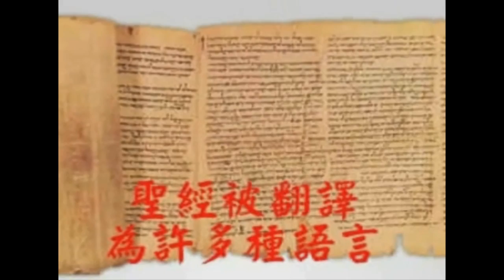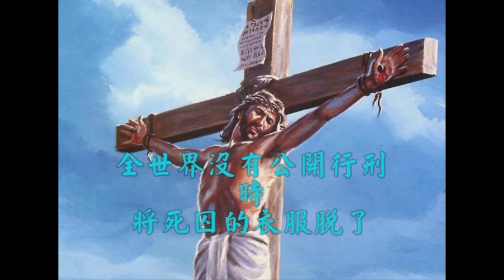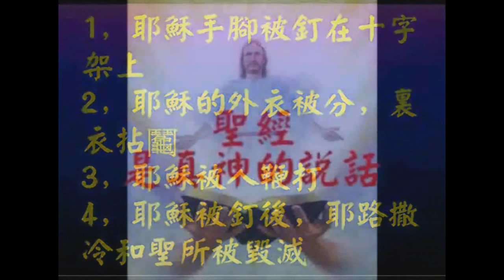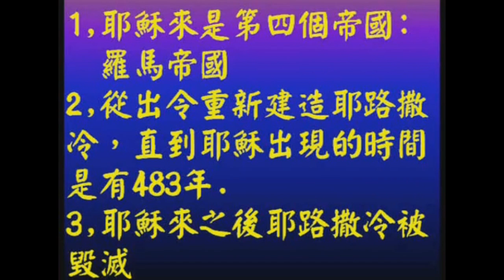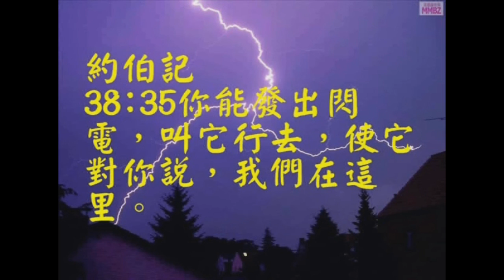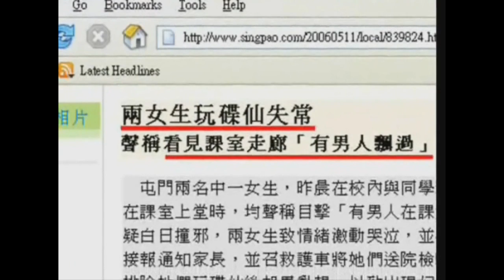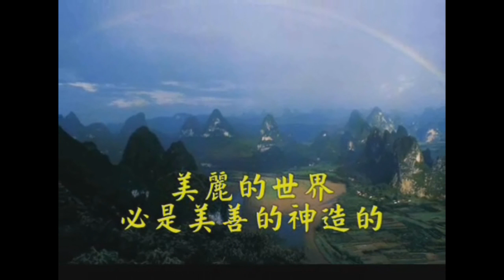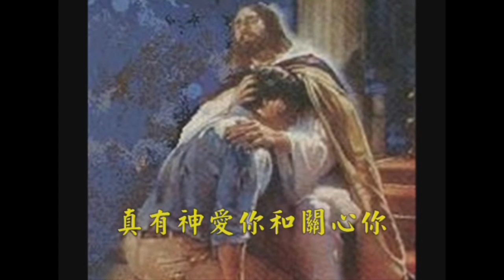證明有神證據-聖經預言和科學性,真神可以經歷,主能趕邪靈,人死後仍有靈魂-葉牧師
聖經有不同的證據證明是創造天地的獨一真神所啟示的，影片中講及五類證據：聖經預言；聖經預知科學家近代的發現；真神是可經歷的；耶穌勝過真實的邪靈；人死後仍有靈魂，靈魂去天堂或地獄。盼望你會為你自已的永恒去研究聖經是否獨一真神的話。  我很想幫助你認識真神，和經歷神的平安、愛和醫治。  我很希望幫助您認識耶穌的救恩，也想幫助你或您的教會了解聖靈充滿和經歷聖靈充滿，和受訓練如何帶著聖靈的能力傳福音和建立靈命。